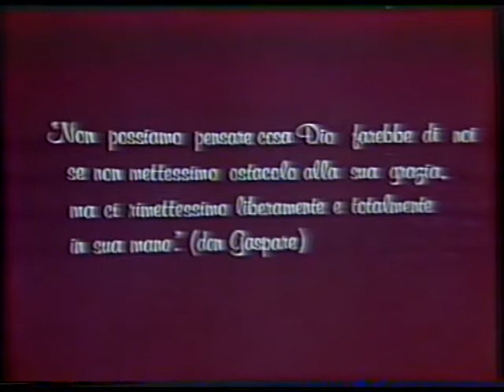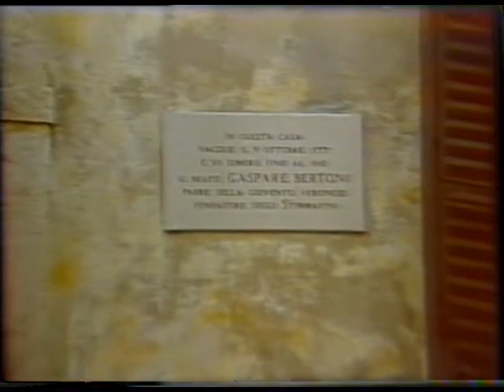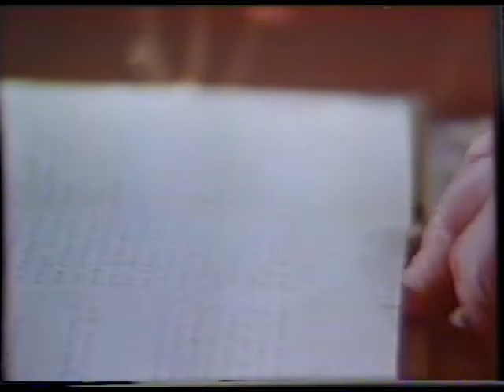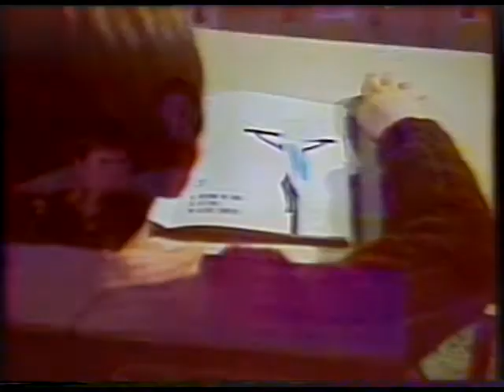San Gaspare Bertoni. Alla scuola di Dio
San Gaspare Bertoni. "Alla scuola di Dio". Filmato ufficiale di p. Luigi Malamocco e p. Romolo Bertoni, in occasione della sua Beatificazione, a Roma,1975.